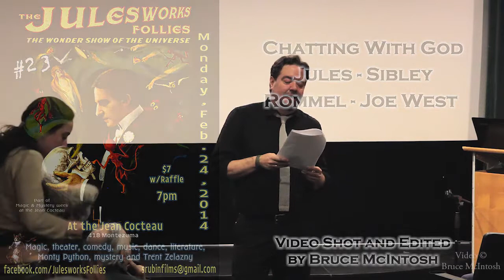JWF23 A3S2 Chatting With God ~ Jules Sibley Rommel Joe West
Julesworks Follies is a long running variety show in Santa Fe NM.  This 23rd edition was held at the Jean Cocteau Theater February 24 2013.  The theater is owned by George R.R. Martin who asked that the theme of the show be Magic and Fantasy.  Comedy, music, poetry, magic and dance were featured. Local author Trent Zelazny made a special appearance.